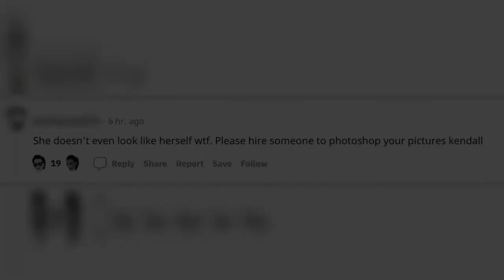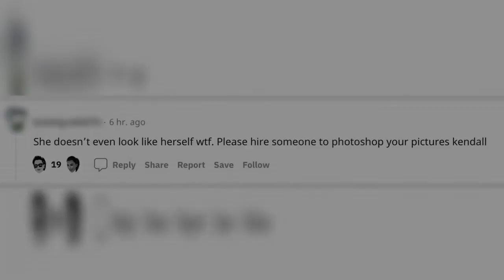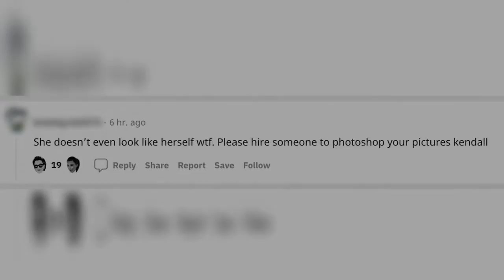‘Facetune’? Kendall Jenner, Hailey Bieber Are Accused of Photoshopping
Too picture-perfect? Kendall Jenner and Hailey Bieber (née Baldwin) were accused by fans of Photoshopping a since-deleted Instagram group picture.
“They’re all Facetuned to death,” one user commented under a thread, which included the original photo that featured the 818 Tequila founder, 26, the model, 25, and their friend Justine Skye.
“She doesn’t even look like herself wtf [sic],” another added in the comments section referring to Kendall, whereas another pointed out, “The warping of the